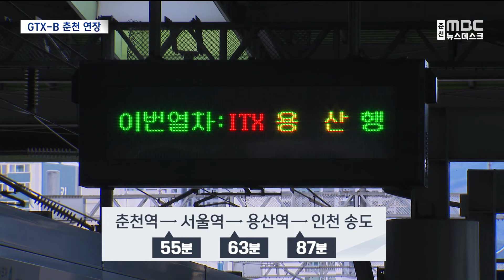GTX, 춘천과 원주까지 연결된다 (2024.01.25/뉴스데스크/춘천MBC)